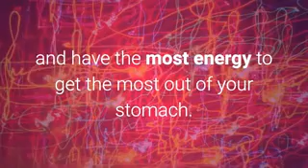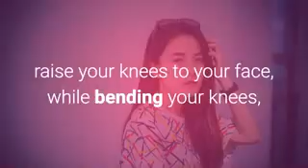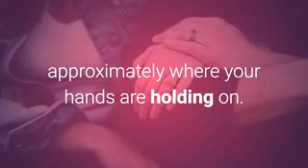James Vegher How to Exercise to Get 6 Pack Abs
0 - 6 PACK ABS.
How to Exercise to Get 6 Pack Abs
Everybody wants a six pack, including you. It is probably the most sought after goal and hoped result of working out. There are many ways in which you can work your abdominal muscles. There is a scientific sequence to effectively shaping and creating great abs.
Most people are stronger in their upper to middle abdominals compared to their lower abdominal muscles. It is recommended that you work your lower abs first since you are freshest and have the most energy to get the most out of your stomach. The abdominal muscles react and provide optimal results visually when performed to failure. Failure occurs when the muscle is thoroughly exhausted and the exercise can no longer be executed. This means you cannot do one more painful repetition. Your mid-section should be worked in this manner all the time.
Some examples for lower abs are as follows.
1.      The reverse crunch (using the slant board). with your hand holding the bars and your legs straight on the floor, raise your knees to your face, while bending your knees, until the foetal position. Then slowly drop your rear end until you touch the board and repeat the exercise.
2.      Leg lifts (performed on the Roman Chair). Start with your back on the back support and lift your knees/legs to its highest point. Feet should not be allowed to swing behind your rear end at its lowest point for safety and momentum purposes.
3.      Hanging leg raises (performed on the cable machines) – Start by hanging from the middle pull up bar on the cable machines. The hanging leg raise is probably the most result producing stomach exercise since it is generated from the lower abs and then incorporated the upper abs at its peak. It begins by having your feet lift over and above your waist until it reached approximately where your hands are holding on. Remember to keep your body from swinging back and forth. This will cause you to use more stomach muscles and less momentum.
Great abs are only obtained through hard work, perseverance and proper form. They are the central point in which your motion begins and ends. In the end, great abs will give you the needed support for your workout and your life.
In this video you will learn how to get 6 pack abs. The video briefly goes over helpful information and lifestyle tips to get 6 pack abs. If you have ever asked the following questions:

0-6 pack abs
0-6 pack abs before and after
0-6 pack abs dvd
0-6 pack abs exercises
0-6 pack abs free
0-6 pack abs free pdf
0-6 pack abs independent review
0-6 pack abs login
0-6 pack abs pdf
0-6 pack abs program
0-6 pack abs results
0-6 pack abs review
0-6 pack abs scam
0-6 pack abs system
0-6 pack abs system review
0-6 pack abs system reviews
0-6 pack abs torrent
0-6 pack abs videos
0-6 pack abs workout
dr vegher 0-6 pack abs
james vegher 0-6 pack abs
youtube 0-6 pack abs exercise examples

Other Relevant Videos about 0 – 6 PACK ABS